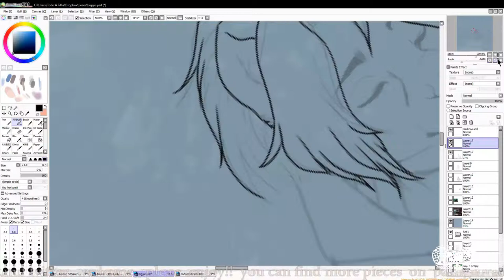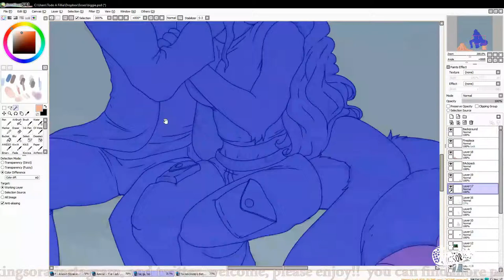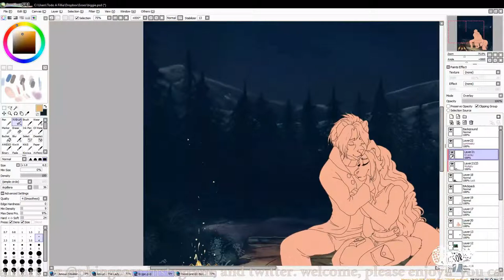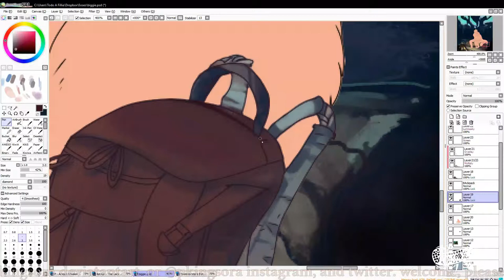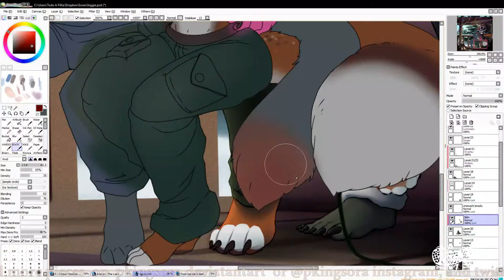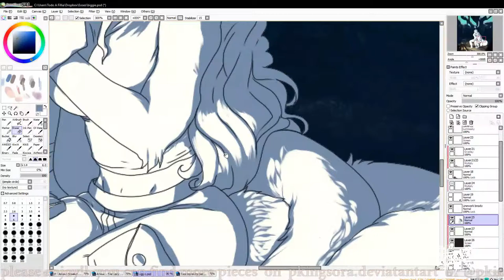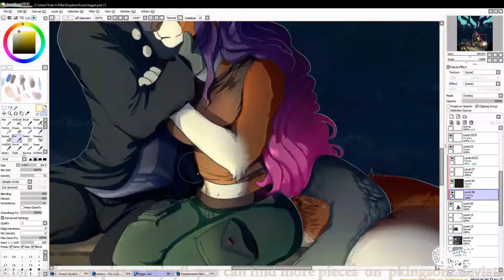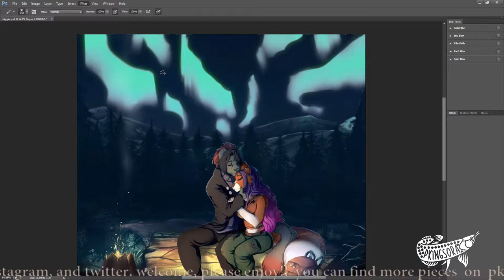SPEEDPAINT SAI PAINT ADOBE PHOTOSHOP LOVELY DUO ARTE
Time Lapse or Speed Paint of a commission completed for Biggie and Lassy on Discord, this was a rather large and long piece.
I am still very happy with how this turned out. Both were super sweet , patient and flexible

▼ PROGRAMS USED!
► TOOLS
--- Ugee Tablet
    Reasonably prices tablet, other than the Huion this tablet is a deff go to,.
► Art Programs
-- Sai Paint
   Main painter program I tend to live in, it is a light processing program, also very friendly with my Ugee Tablet.
  -- I use CC version, great rendering program for finalizing pieces.
--OBS
  Really easy program to use for screen capture.

--Filmora9
  I used the purchased version, however they do have a free version.
I opted for purchase becuase there isn't a watermark. This program is VERY easy to use as well and comes with tons of effects, perks and so on. give it a try!

 arte speedpaint medibang speedpaint graphic design paint tool sai